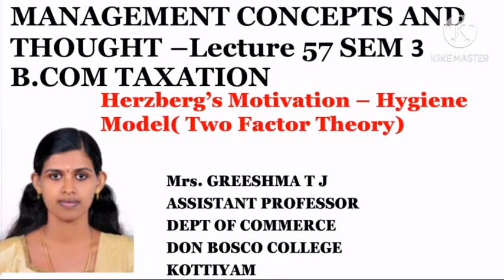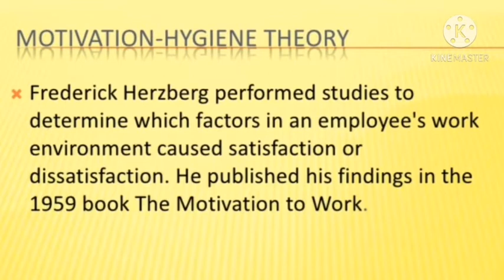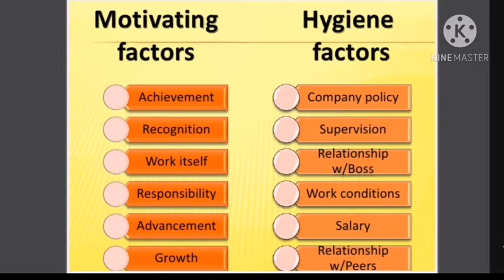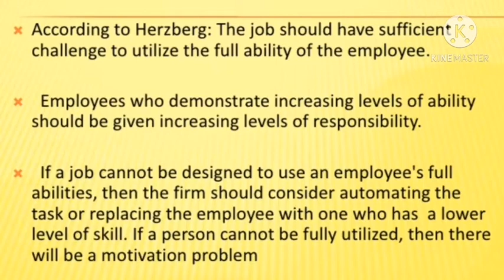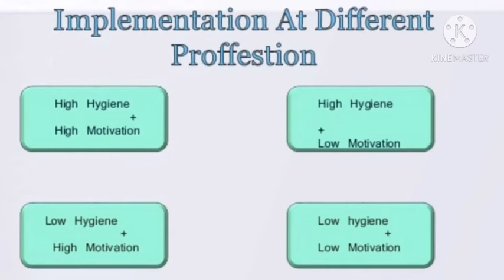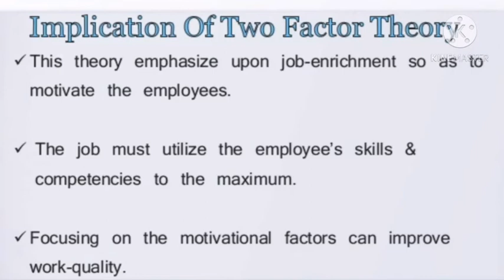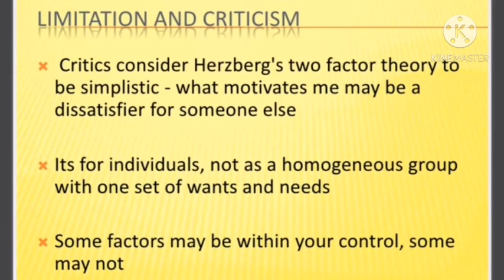MANAGEMENT CONCEPTS AND THOUGHT (LECTURE 57)SEM 3 B.COM TAXATION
herzberg's model of hygiene theory of Motivation
Hertzberg’s two factor theory

Hertzberg classified the needs into two broad categories namely hygiene factors and motivating factors.

Hygiene factors are needed to make sure that an employee is not dissatisfied. Motivation factors are needed for ensuring employee's satisfaction and employee’s motivation for higher performance. Mere presence of hygiene factors does not guarantee  motivation, and presence of motivation factors in the absence of hygiene factors also does not work.